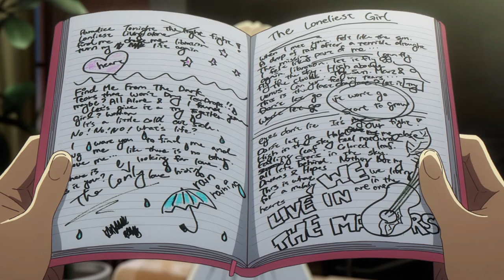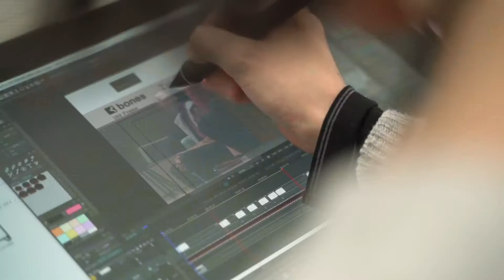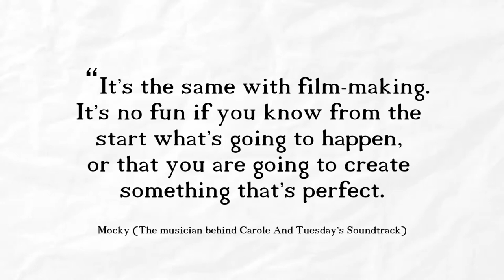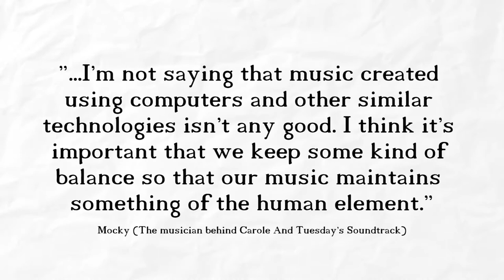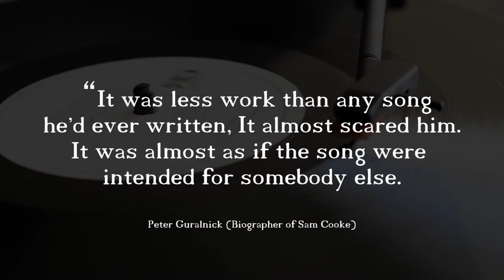Carole And Tuesday - Love, Change, And The Power Of Music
On the surface, Carole and Tuesday looks like a high budget anime produced by one of the most esteemed anime producers of our time, complete with his signature brand of catchy music and lovable characters, but like music, it goes much deeper than that. Carole and Tuesday is about two women playing music together but it's also about the change art can bring about within ourselves and the world at large. Unlike Watanabe’s other shows that focus on a single genre to build its core themes and identity, Carole and Tuesday is a bit more meta. It’s a show about music itself, expressing identity, striving for change, and love.

SOURCE(S)
Carole and Tuesday (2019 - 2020)
The Making of Carole And Tuesday Parts 1 & 2
"Sam Cooke dies under suspicious circumstances in LA" - History.com
My Song is My Weapon: People's Songs, American Communism, and the Politics Of Culture - Robbie Lieberman
Songs and the Civil Rights Movement - The Martin Luther King, Jr. Research and Education Institute - Standford University
Carawan and Carawan, We Shall Overcome, 1963.
Carson, In Struggle, 1981.
King, Stride Toward Freedom, 1958.
King, Why We Can’t Wait, 1964.
Reagon, “In Our Hands: Thoughts on Black Music,” Sing Out! 24 (January 1976–February 1976): 1–2, 5.
Reagon, “Songs of the Civil Rights Movement 1955–1965: A Study in Culture History,” Ph.D. diss., Howard University, 1975.
Robert Shelton, “Songs a Weapon in Rights Battle,” New York Times, 20 August 1962.
Werner, Change Is Gonna Come, 1998.
Wexler, Civil Rights Movement, 1993.
The history of American protest music, from “Yankee Doodle” to Kendrick Lamar - Bridgett Henwood - Vox